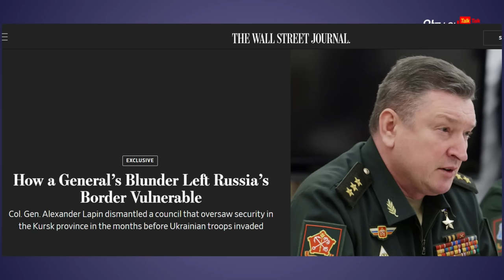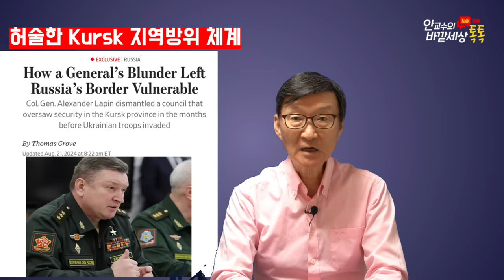루비콘강(!)건넌~젤렌스키!전투에서~져도,전쟁승기(!)잡았다!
재미있는지식tv#우크라이너#러시아#젤렌스키#